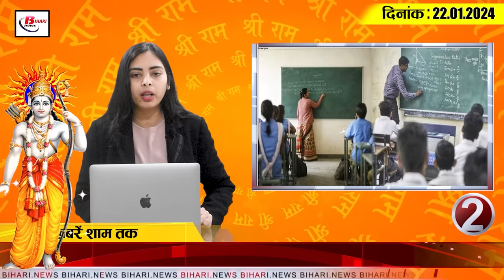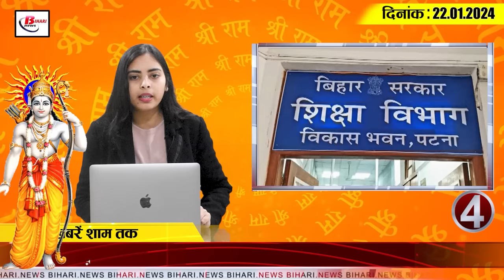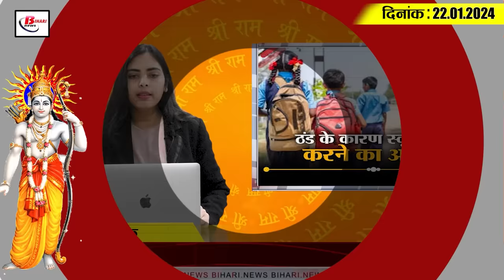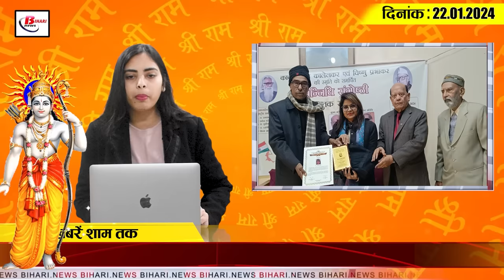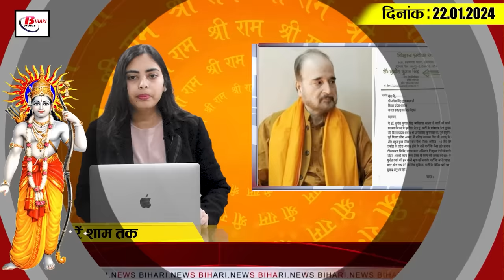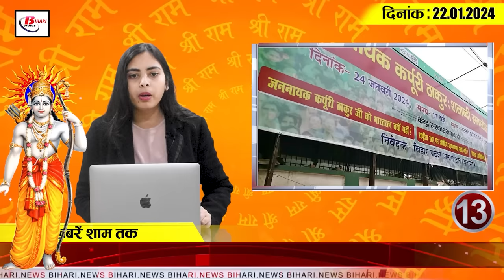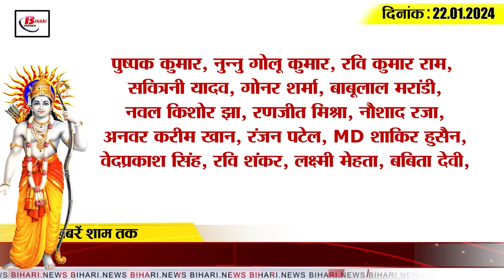Get Today Bihar Evening breaking news of 22nd Jan. on CTET exam, Vishnupad temple,Karpuri Jayanti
Get Today Bihar Evening breaking news of 22nd Jan. on Ayodhya, CTET exam, Vishnupad temple, Karpuri Jayanti.
1. Many celebrities participated in the Viraje Ramlalla ceremony in Ayodhya.
2. Folders of 72 thousand teachers are missing in the recruitment fraud of employed teachers and librarians.
3. Patna High Court gave historic verdict on Vishnupad temple of Gaya.
4. Now this trick of newly appointed BPSC teachers will not work.
5. Munna Bhai caught at two CTET examination centers in Maner
6. Important news for the students of Magadh University.
7. Patna DM orders closure of schools on January 23
8. Vikas Vaibhav gave Gurumantra to the students under his campaign.
9. Bihar's daughter honored for her commendable contribution in the field of journalism and writing
10. This JDU leader resigned from his post
11. BJP's Giriraj Singh said this about self-help groups
12. RJD leader gave clarification on reshuffle in Nitish cabinet
13. JDU released this poster on Karpuri Jayanti
14. IPL 2024 may start from this day
15. Know what are the rates of petrol and diesel in Bihar today